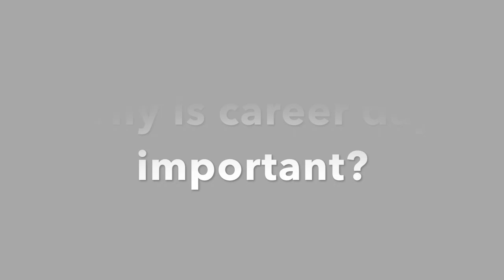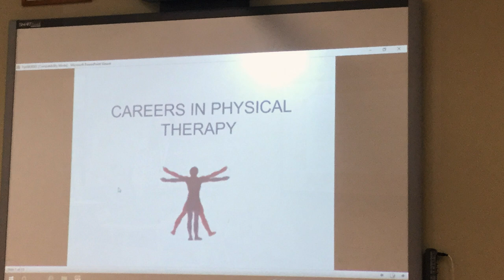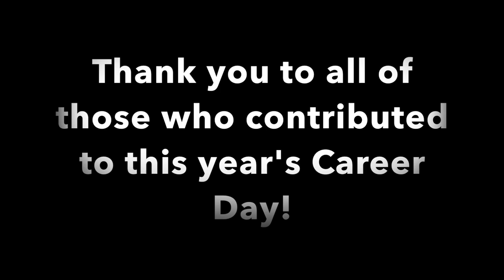Archbishop Hannan's 2018 Career Day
Thank you to all of the professionals who came and helped make the 2018 edition of Career Day a massive success.